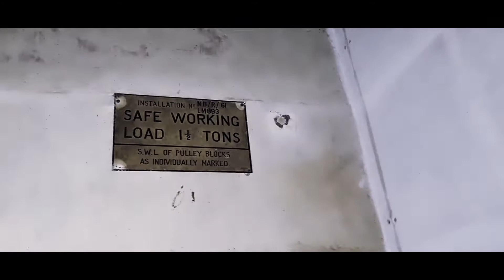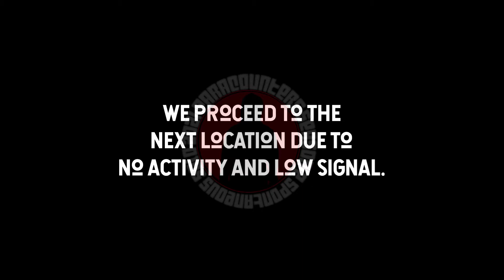𝗣𝗮𝗿𝗮𝗰𝗼𝘂𝗻𝘁𝗲𝗿𝘀 | 𝗦𝗲𝗮𝘀𝗼𝗻 𝟮 | 𝗘𝗽𝗶𝘀𝗼𝗱𝗲 𝟭𝟰 | 𝗛𝗲𝗴𝗶𝗿𝗮 𝗦𝘂𝗽𝗲𝗿𝗻𝗮𝘁𝘂𝗿𝗮𝗹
After our hellacious episode 13 at Pulau Ubin, we are back again in Mainland checking out new places! We started off early and went to 3 places in a span of 5 hours! So where did we went to?